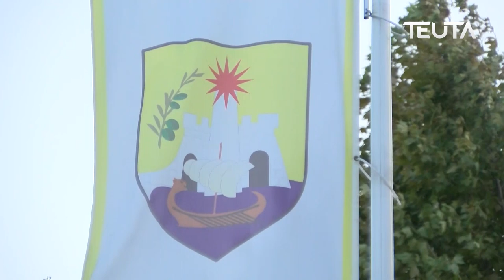Rrugët do të sanohen brenda dy javëve, Të hyrat buxhetore në nivel rekord mpg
Komuna lavdërohen edhe me situatën e mirë financiare, pasi të hyrat buxhetore kanë qenë në nivel të lartë edhe në periudhën para fillimit të sezonit turistik.